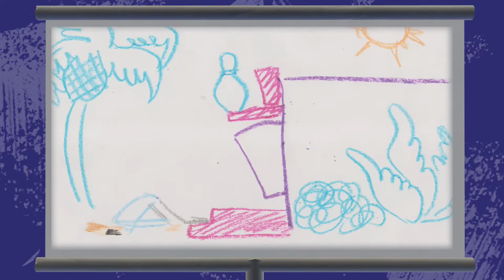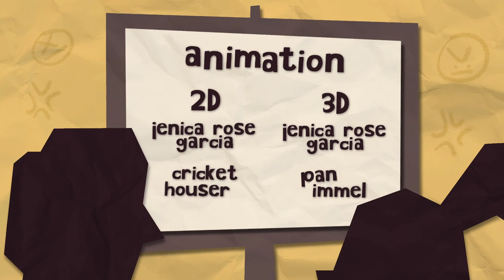Perfect Strike! ✰ LMU Thesis Film 2021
When the family bowling alley is on the brink of bankruptcy, Marisol must reignite her parents' love for the alley to *spare* it from greedy corporate developers.

Directed by Jenica Rose Garcia & Cricket Houser
Enjoy our film! This was a collaboration for our animation thesis at Loyola Marymount University (LMU).